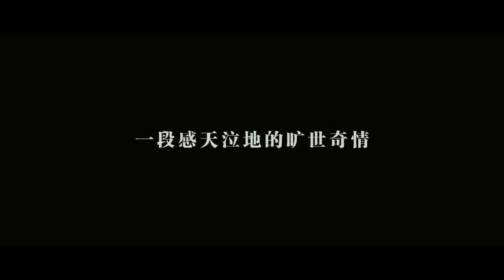Mural (2011) Trailer 《画壁》（2011）预告片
Young scholar named Zhu, accompanied by his servant, Hou, journeys to the capital to take the imperial examinations. Near an ancient temple, they clash with a swordsman named Meng but later befriend him thanks to the intervention of a monk. Inside the temple, Zhu discovers a mural of painted fairy maidens. To his delight, one of the maidens in the mural comes to life before his very eyes. Unable to resist her beauty, Zhu finds himself and his companions, Hou and Meng, embarking on an adventure as they are transported into the world of the mural.

On the surface, the magical fairy kingdom of the mural appears to an idyllic world where men can fulfill their dreams as long as they obey the rules of the Fairy Queen. Surrounded by a multitude of beauties, Hou and Meng, each meets his fantasy lover. Zhu, however, finds himself torn between two women. But this fantasy world is actually a trap where theirs souls will ultimately be lost. Oblivious to the danger, Zhu tries to appeal to the Fairy Queen with the power of love. Determined to prove that love is merely an illusion; the Fairy Queen decides to destroy the magical kingdom...

书生朱孝廉在书僮后夏伴同下上京赴考，却遇刀客孟龙潭剪径，三人争执间走进了一座古寺，为寺中的和尚劝止调停。众休息期间，朱孝廉被古寺中一画满美女的壁画吸引着目光，画中一美女竟然现身眼前，朱孝廉大感惊为天人，情不自禁追随对方，却因此走进了画中的世界，展开了一段奇遇。

原来，画中是个女儿国，一个只要遵守掌舵人姑姑定下的规条，任何梦想也能够成真的理想国。面对着群雌簇簇，与朱孝廉一同到来的后夏及孟龙潭先后在此觅得所爱，纵情的朱孝廉同时周旋于各红颜知己之间。谁知道看似天堂的女儿国，表面上让男人可以为所欲为，实在是个要让男人万劫不复的地狱，身陷险境的朱孝廉不知自身危险，反希望以爱感动姑姑，为了证明爱的错误，姑姑更决定玉石俱焚，毁灭一切...